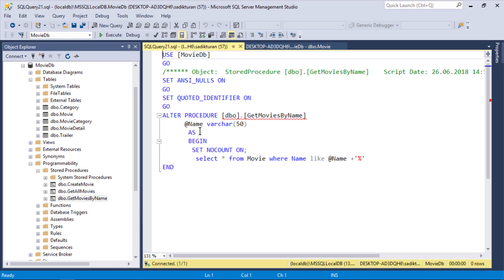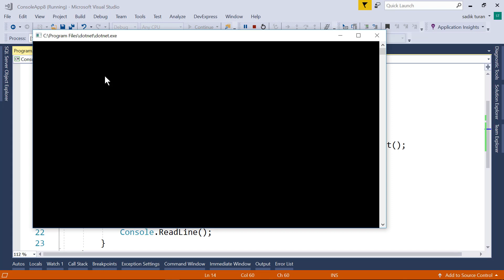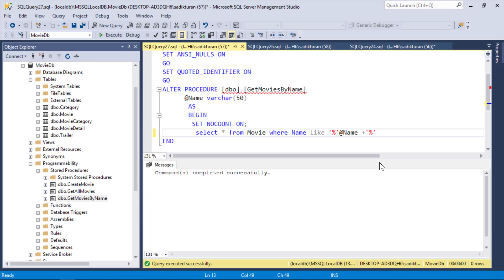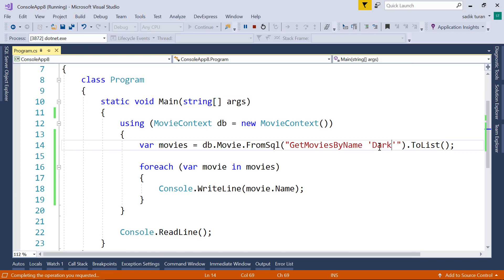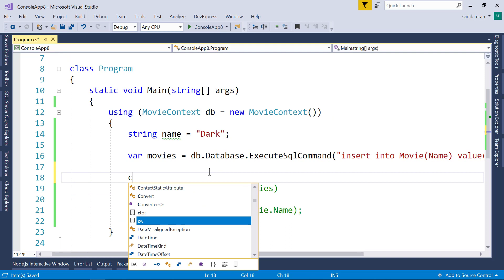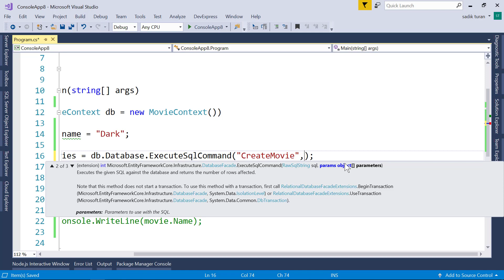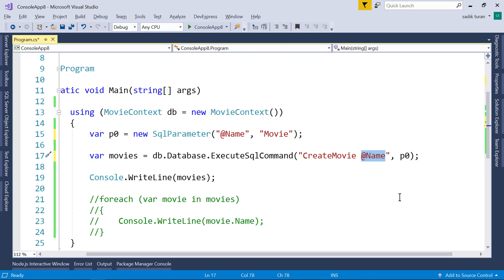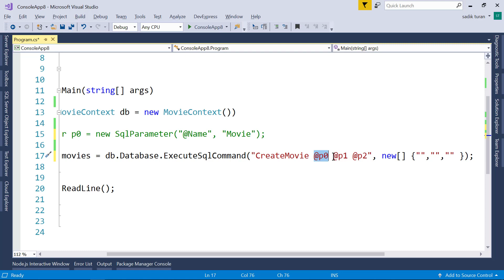Entity Framework Core ile Stored Procedure Kullanımı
Entity Framework Core ile Stored Procedure Kullanımını öğrenelim.

Udemy Kurslarım;